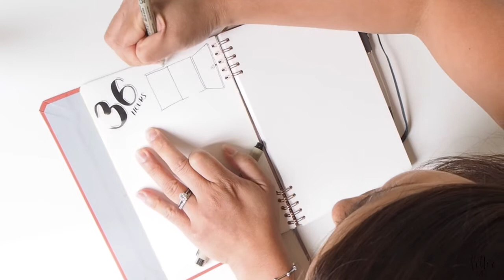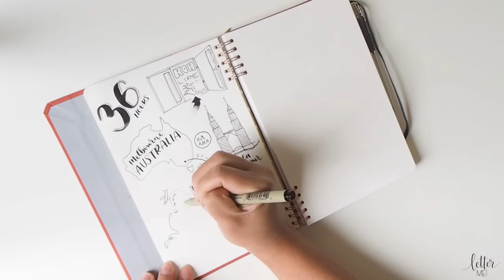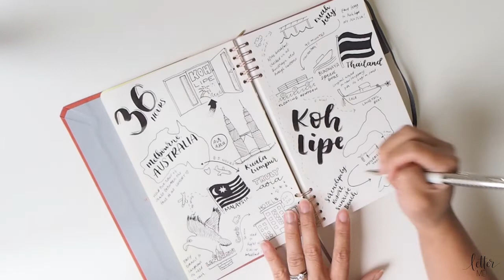Journey to Paradise in 36 hours (travel journal)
Travelling from Melbourne, via Kuala Lumpur, and Langkawi, to Koh Lipe, Thailand.